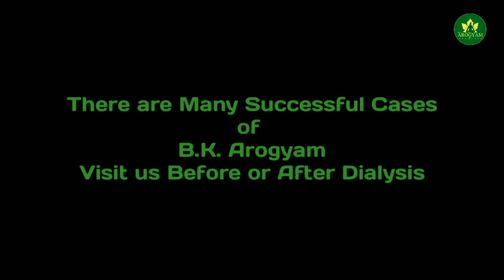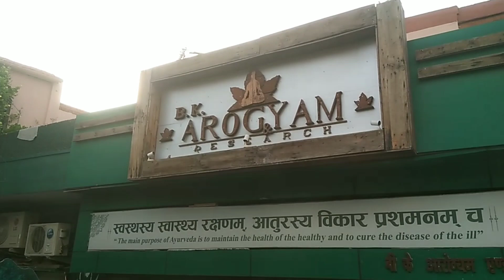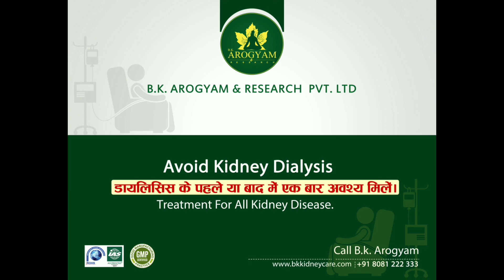डायलिसिस हुई बंद | किडनी का पक्का इलाज | बिना डॉक्टर सलाह दवा लेने की कभी न करे भूल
यदि आप किडनी की गंभीर बीमारी से जूझ रहे हैं, यदि आप डायलिसिस करा रहें हैं और यदि डॉक्टर ने आपको भी किडनी ट्रांसप्लांट की सलाह दे दी है, और आप कोई और रास्ते की तलाश में है तो बी के आरोग्यं आपके लिए वरदान साबित हो सकता है। बी के आरोग्यं डायलिसिस और ट्रांसप्लांट से कम खर्च में किडनी का इलाज कई सालों से कर रहा है लाखों मरीज यहां से ठीक होकर अपने घर जा चुके हैं और आज वह एक स्वस्थ और सामान्य जीवन जी रहे हैं।

यदि आप भी चाहते हैं बी के आरोग्यं की मदद से अपने किडनी की समस्या से निजाद पाना तो हमें कांटेक्ट कर सकते है।

हमारा व्हाट्सप्प नंबर है : 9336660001
हमारा पता है : मंडुवाडीह लहरतारा रोड, शिवदासपुर, होरी लाल पार्क के पास, वाराणसी, उत्तर प्रदेश (पिन कोड : 221103)

If you are suffering from serious kidney disease, if the doctor has advised you kidney transplant, and you are looking for some other way, then BK Arogyam can prove to be a boon for you. BK Arogyam has been giving kidney treatment without dialysis and kidney transplant for many years at low cost compare to dialysis and transplant, lakhs of patients have recovered from here and gone to their homes.

Our Address: Manduvadih Lahartara Road, Shivdaspur, Near Hori Lal Park, Varanasi, Uttar Pradesh (Pin Code: 221103)

BK Arogyam is the best kidney treatment center in India, here thousand of kidney failure patient are recovered without dialysis and kidney transplant, we are treating kidney patient with the help of Ayurvedic medicine, Therapy and Yoga.